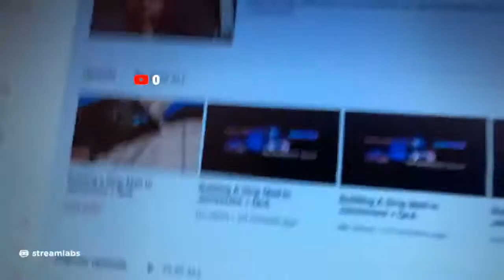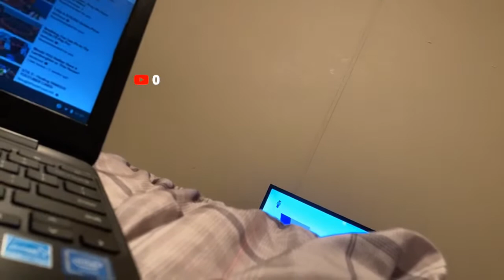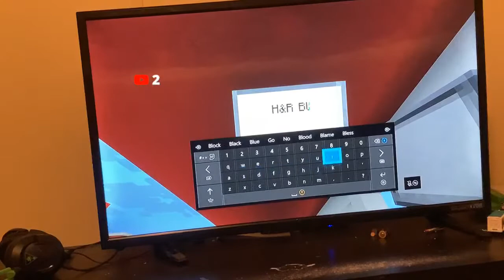Building a Strip Mall In Jamesview + QnA